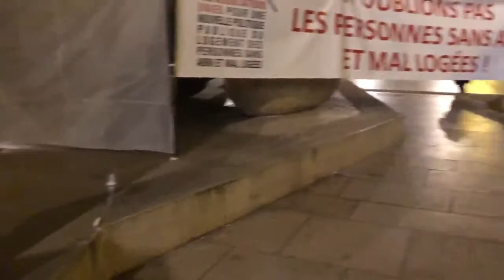Mobilisation C.A.U : Les Oubliés de la République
Le 21 février dernier, les membres du Collectif des Associations Unies ont organisé une mobilisation pour sensibiliser au mal logement et à la précarité en France. 200 personnes se sont rassemblés et ont pu faire entendre leurs voix.